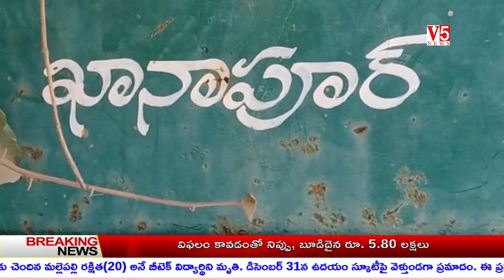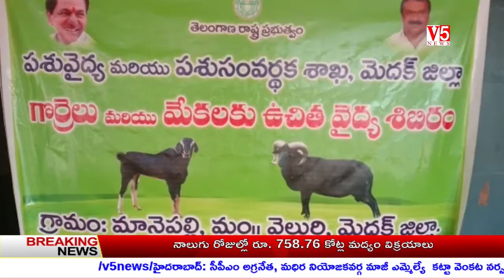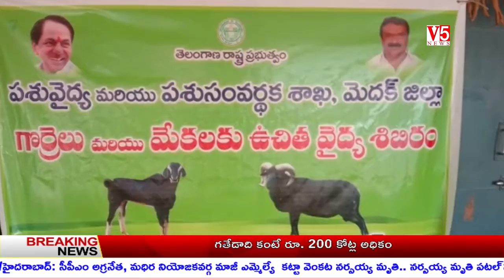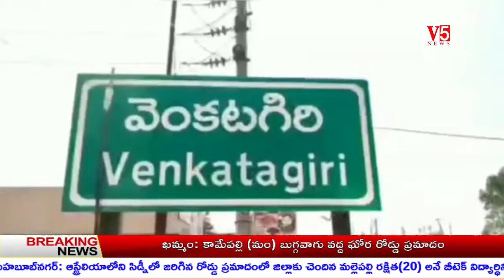V5 News 7PM Bulliten 22nd Jan 2021 || V5 Telugu Breaking news